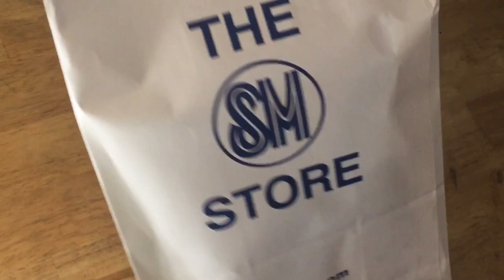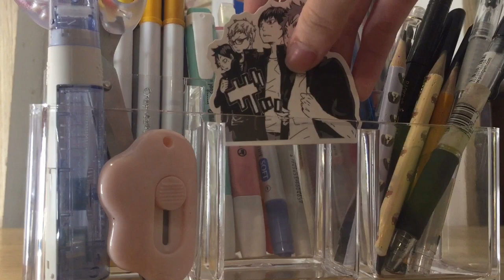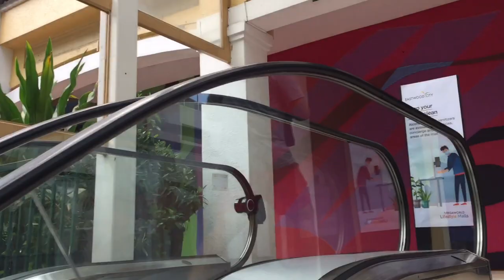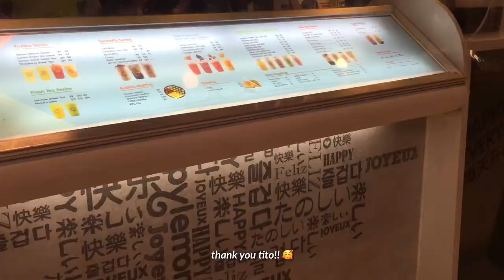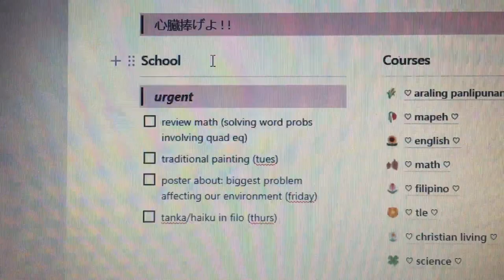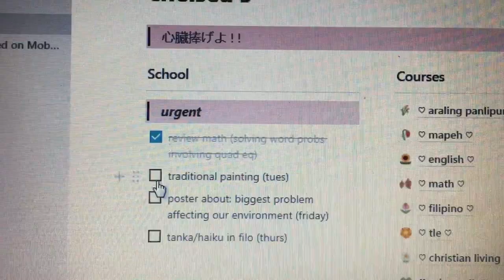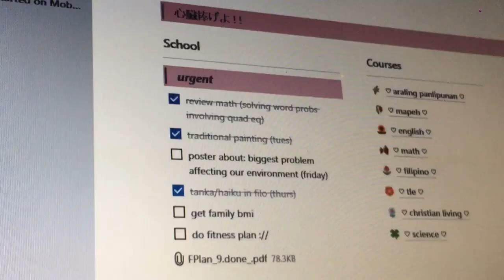🍯 weekly vlog— strolling around eastwood city + studying & painting sessions || philippines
★ﾟ☆　　 ｡･:*:･ﾟ★,｡･:*:･ﾟ☆

𝐡𝐞𝐥𝐥𝐨! 👋
i didn’t eat much in this vlog wow i’m surprised HAHAHA. join me in this week’s vlog as i take a stroll around Eastwood City after many months of being quarantined! + me cramming and studying. thanks for dropping by! have a nice day 🥰

chelseaa